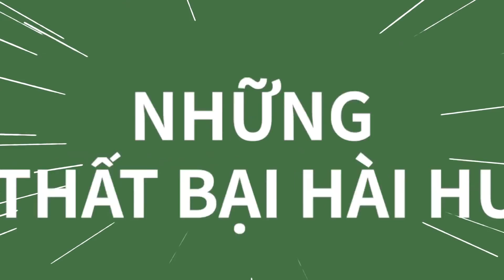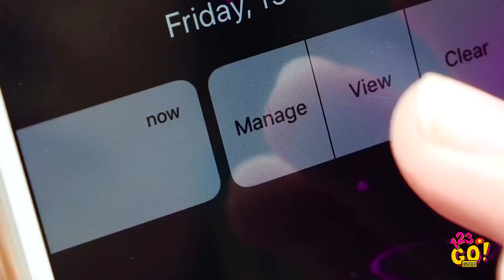KHOẢNH KHẮC ĐÁNG NHỞ BẠN TỪNG TRẢI QUA || Thất Bại Hài Hước Và Tình Huống Lộn Xộn Từ 123 GO! GOLD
Bạn có thường xuyên tự làm mình xấu hổ không? Hôm nay chẳng phải là một ngày đẹp trời dành cho Vicky đâu và bạn có thể theo dõi những pha thất bại vô duyên nhất rồi cười rụng cả rốn đấy!

Bạn sẽ biết cách sống sót khỏi những sự thất bại nặng nề do đồ ăn nhanh, với bạn bè và tại văn phòng! 123 GO! GOLD đã chuẩn bị cho bạn những tình huống hài hước để thư giản và thưởng thức rồi đây. Nếu bạn đã tung792 như thế thì hãy bình luận để chúng ta cùng cười với nhau nhé! p

GOLD và nhấn vào chuông 🔔 để không bỏ lỡ video của chúng tôi nhé.

DẤU THỜI GIAN:
01:00 Ngã đau từ cầu thang
02:44 Hài vui với kính
05:34 Chuyện con gái và những tình huống ngại ngùng kinh khủng
08:03 Mẹo với điện thoại và các khoảnh khắc vụng về